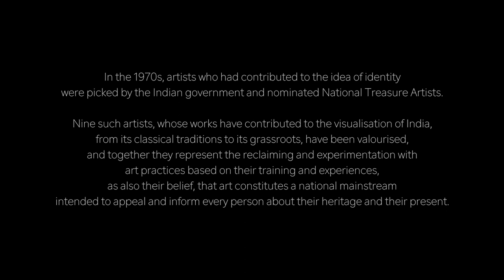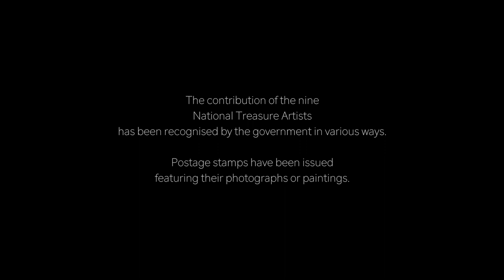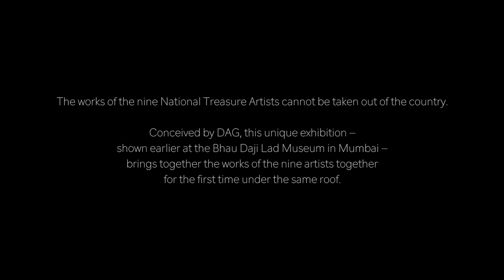Navratna: India’s National Treasure artists